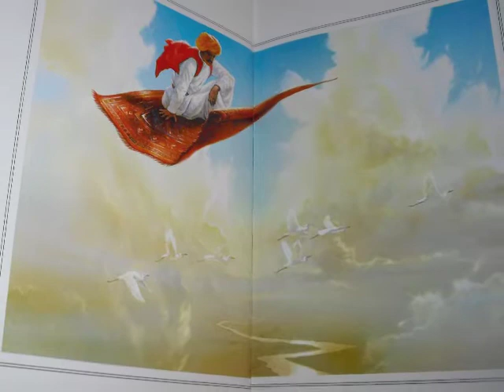Scheherazade's Tales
Slideshow on 1001 Arabian Nights theme. Music: Gaïa - "Kasbah" (from the album Earth Spirit).